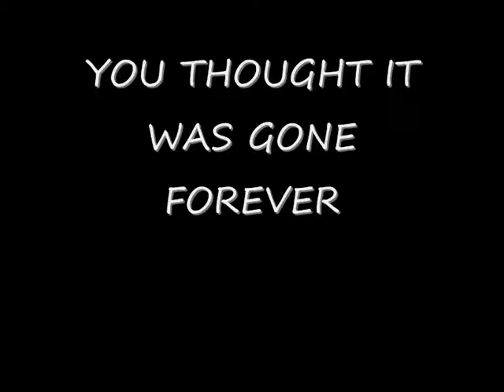Nourse Towers Golf Day 2011 Teaser Trailer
Teaser trailer for the eagerly anticipated 2nd Nourse Towers Golf Day